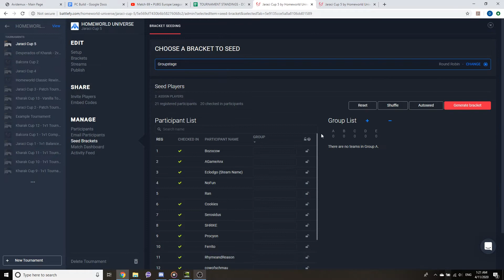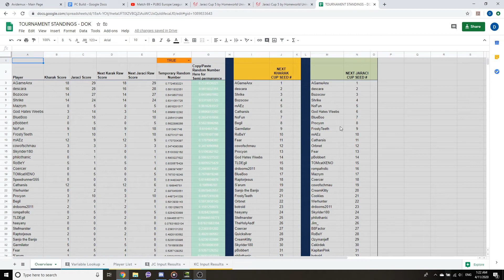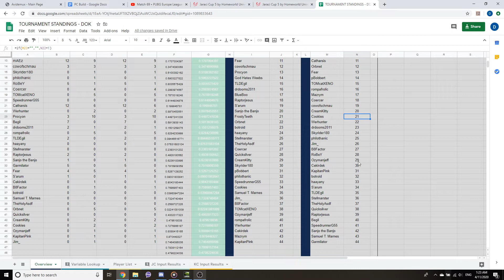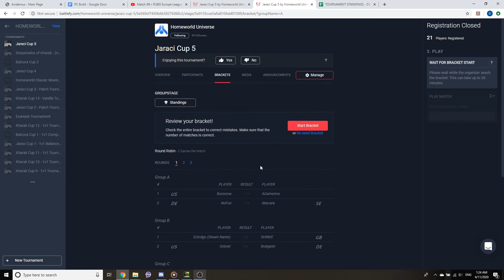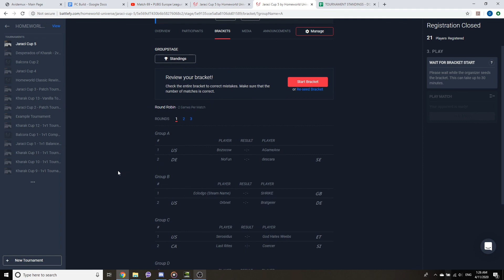FAKE PIECE OF TRASH WHITE BOI VIDEO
We made some mistakes and are going to have to reseed, apologies for the confusion!